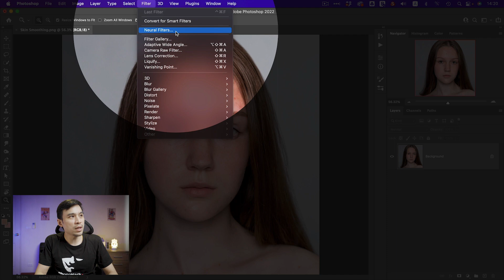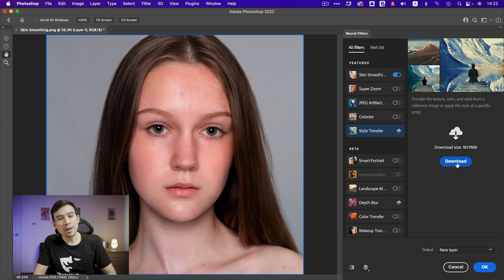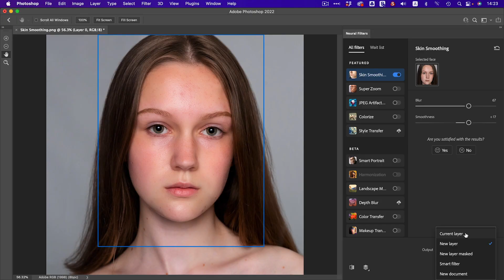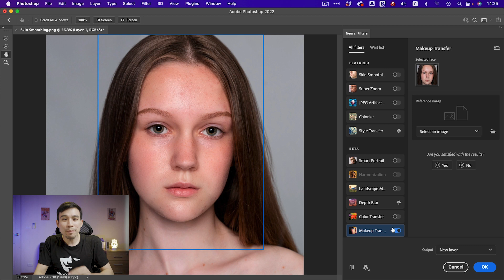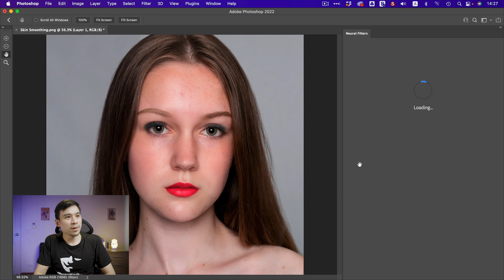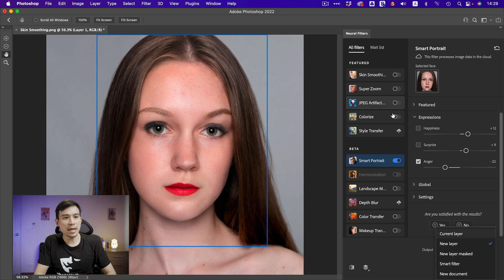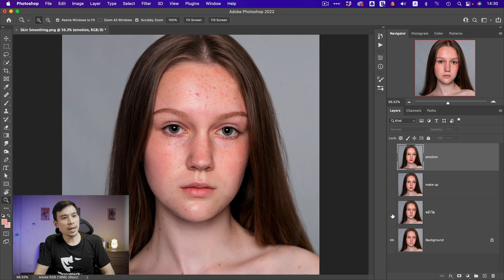เทคนิคสุดง่ายในการทำ หน้าใส ไร้สิว พริ้วด้วยเมคอัพ แถมสามารถปรับอารมณ์ภาพได้ เพียงแค่คลิ๊กๆๆ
เทคนิคปรับหน้าใสเนียน พร้อมทั้งสามารถเพิ่มเมคอัพ ปรับอารมณ์ภาพที่ง่ายพอๆกับใช้แอพโทรศัพท์แต่ง

ลองเข้าไปใช้งานกันดูครับ

00:00 Intro
02:00 Skin Smooting
05:37 Makeup transfer
06:34 Smart Portrait

โหลดภาพสำหรับทดลองทำตามได้ที่นี่ครับ

***ใครเข้าดูวีดีโอนี้ครั้งแรกช่วยกดสับตะไคร้(Subscribe) พร้อมกดกระดิ่ง🔔 กันด้วยนะครับ คลิปใหม่จะมาทุกวันเสาร์ครับ (และอาจจะมีวันพุธบ้าง ถ้าตัดต่อทัน 😂😂)***